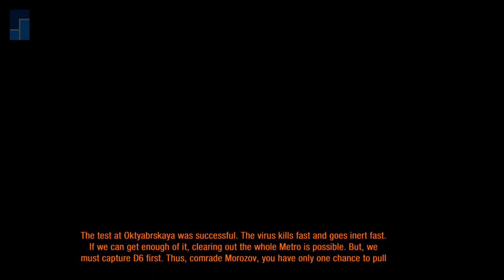Held Down (Metro: Last Light REDUX - Ranger Playthrough - PC Part 18)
Gotta hand it to him - that is one hell of a way to die...